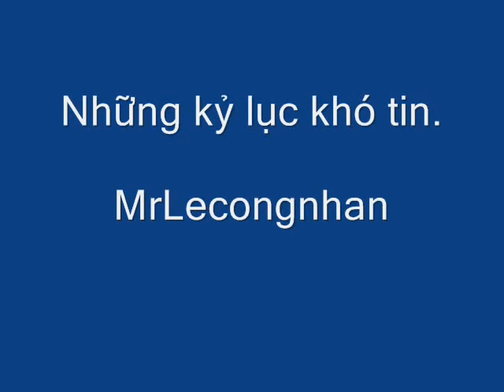7 con người hiện hữu nhưng rất khó tin